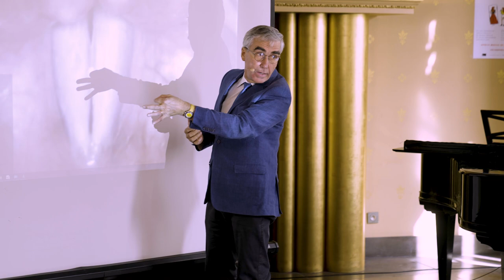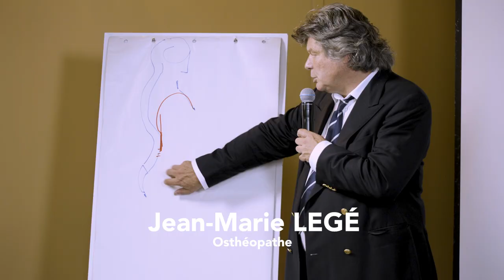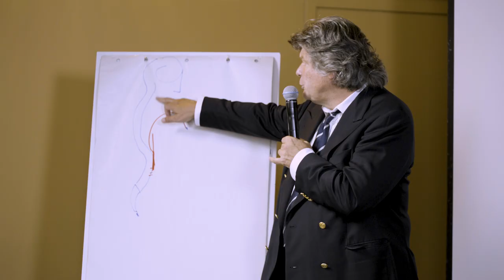Adeline Toniutti x CALYP - Colloque International de la Voix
Extrait du Colloque International de la voix, le 18 septembre 2022

CALYP vient d’une constatation sur la nécessité d’une clinique de la voix humaine, ainsi que l’explique Adeline Toniutti :

”Il  m’est apparu que, si les chanteurs à venir disposaient d’un instrument vocal formidable, le larynx, dont la sensibilité se développait au fur et à mesure du travail vocal, cette même sensibilité pouvait devenir une grande fragilité conduisant à l’arrêt du chant par découragement ou, plus grave, par le développement d’affections pathologiques, chez les amateurs comme chez les professionnels.

Un diagnostic s’imposait : déficience de la technique vocale, inappropriée au cas par cas, et défaut d’accompagnement scénique, organique et psychique.“